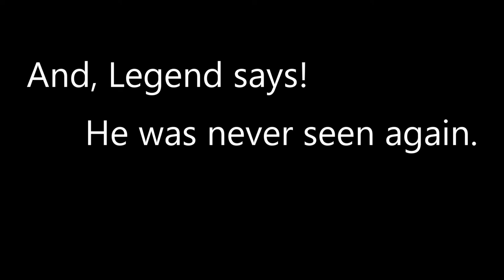Creatur.io [PC] Clan Funniest Moments! | OMG! SUGOI! SENPAI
Join the PC (Piece of Chit) Clan. founded by Me and Cheif Gamer